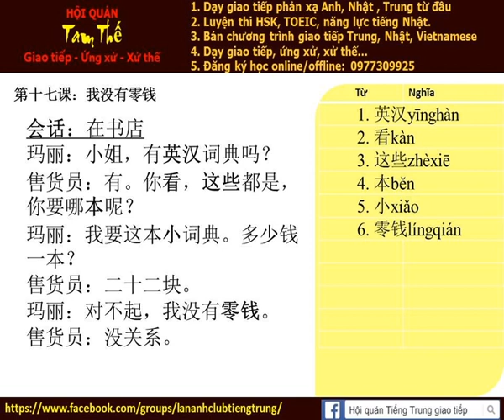Bài 17e Nghe nói phản xạ tiếng trung giao tiếp